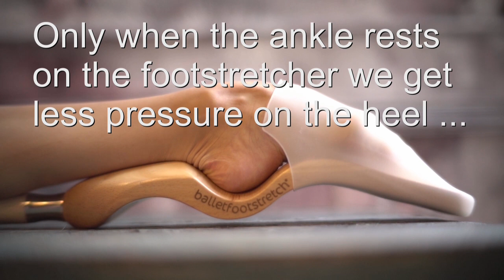Ballet Foot Stretch ® The Original and the Authentic Footstretcher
Do you know who invented the footstretcher?
Can you imagine what happens when you buy products that are copies made in China that Amazon sells without control and authorization?
Do you know that when you buy a copy you favor those who have no respect for intellectual property and employee rights?
We only manufacture it in Europe with all the controls required by the European Community.